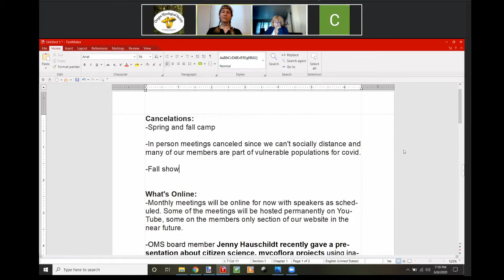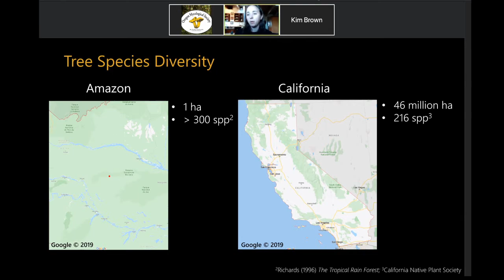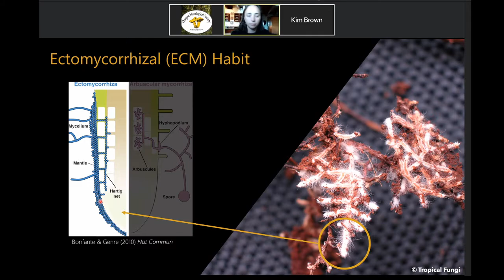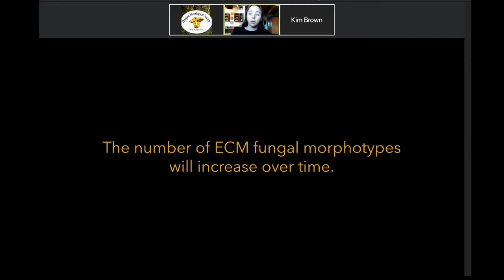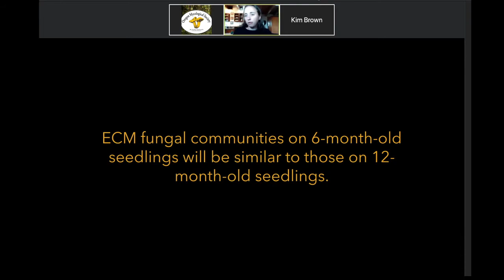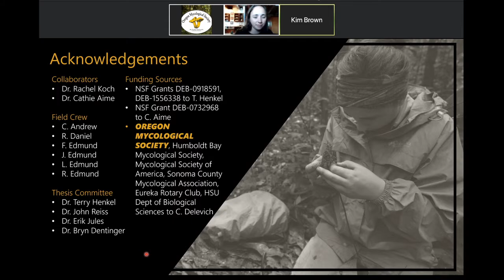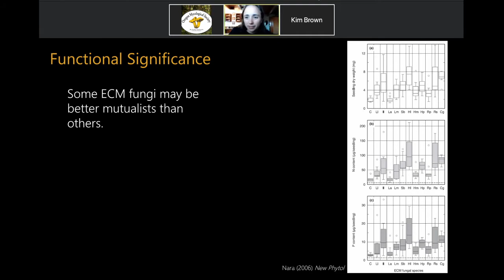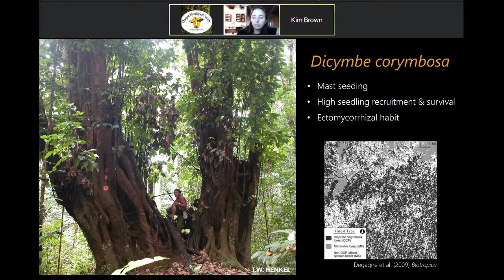Ectomycorrhizal Fungal Community Assembly on Seedlings of a Neotropical Monodominant Tree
Oregon Mycological Society proudly presents Carolyn Delevich as our guest speaker for June 2020's monthly "meeting".